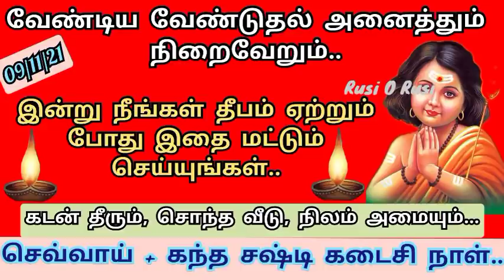09/11/21- செவ்வாய்க்கிழமையோடு நிறைவடையும் கந்த சஷ்டி |கடன் தீர,சொந்த வீடு நிலம் அமைய செய்ய வேண்டியவை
09/11/21- செவ்வாய்க்கிழமையோடு நிறைவடையும் கந்த சஷ்டி விழா | கடன் தீர, சொந்த வீடு நிலம் அமைய செய்ய வேண்டியவை

இந்த வீடியோவில் செவ்வாய்க்கிழமையோடு நிறைவடையும் கந்த சஷ்டி விழா அன்று கடன் தீர, சொந்த வீடு நிலம் அமைய செய்ய வேண்டியவை பற்றி விரிவாக கூறியுள்ளேன். நீங்களும் பார்த்து பயன் பெறுமாறு கேட்டு கொள்கிறேன்.

Other Interesting Videos:
கந்த சஷ்டி விரதம் கடைபிடிப்பது எப்படி | விரத முறை, வழிபாடுகள் மற்றும் சிறப்புகள் | Kantha Sasti Viratham: